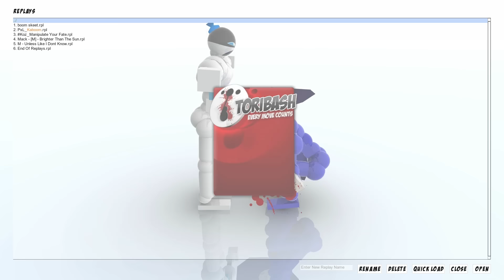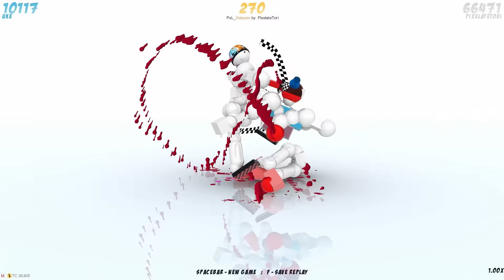THE PENULTIMATE EPISODE - Toribash Replay Showcase #199